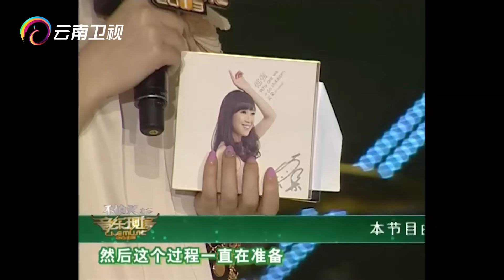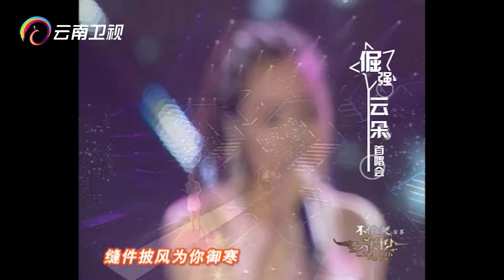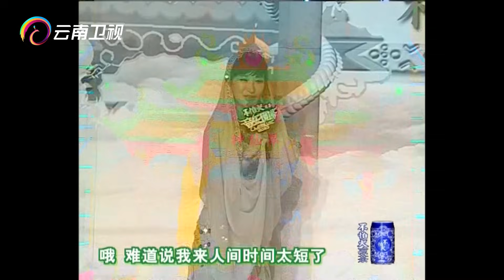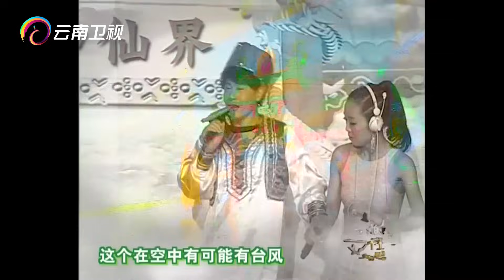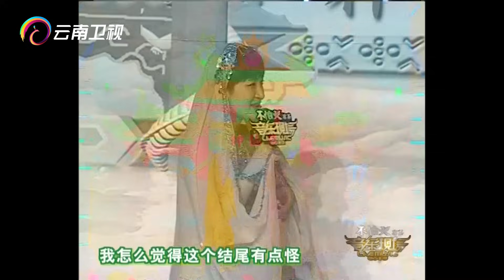倔强云朵首唱会【音乐现场】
《音乐现场》是大型现场互动音乐歌会节目，是云南卫视全力打造的的一挡积极健康、新颖独特的娱乐节目，节目将秉承“坚持原创、绝对真唱”的原则，采用全部歌手现场真唱，场内场外歌迷互动的方式展现，中间还插有歌手介绍、榜外新人新曲推荐等环节，最终通过观众网络和手机投票产生出本周流行金曲，其后以相应的方式产生出月冠军、季度冠军，以此推介最好的新歌、最流行的新歌、最有可能成为未来经典的新歌，发现最具潜力、拥有无限未来的歌坛“新”星。